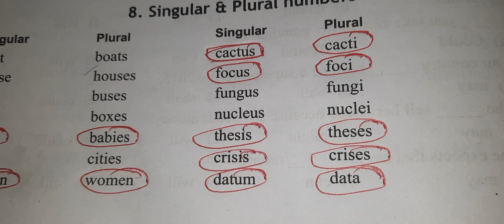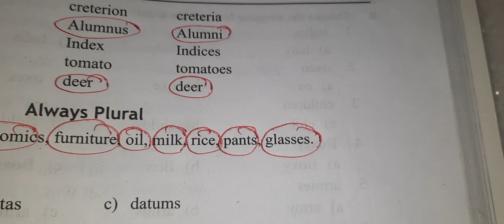10std ☆ Singular-Plural ☆ Important Words ☆